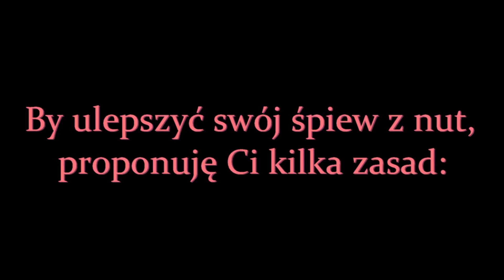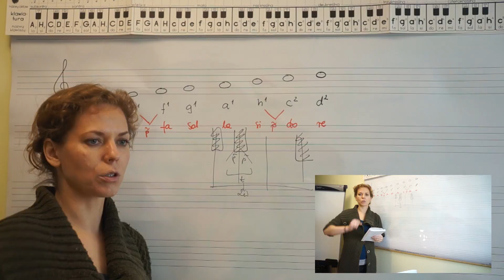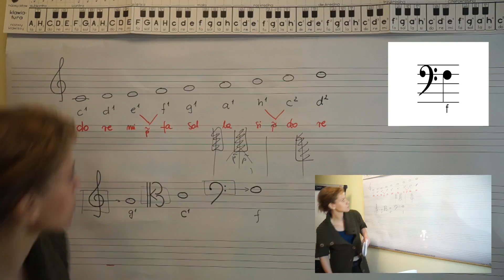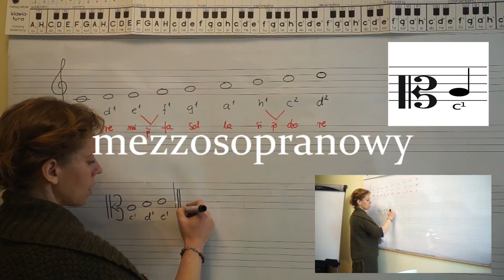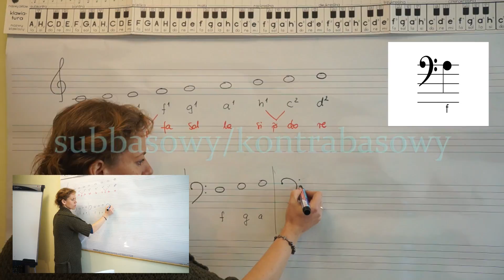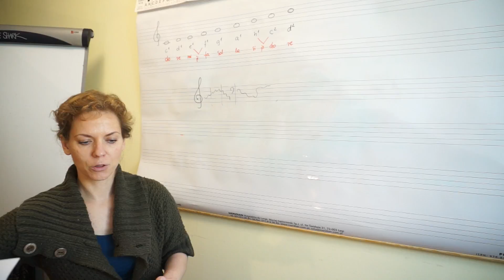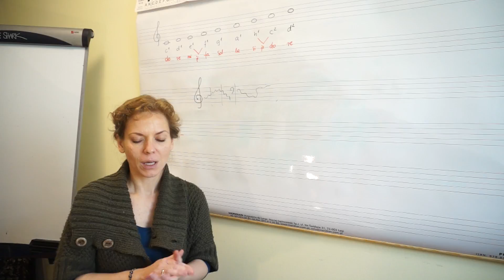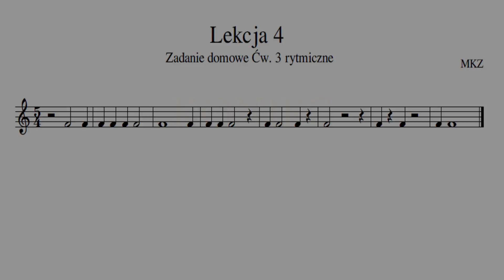Lekcja śpiewania z nut z Marią Krawczyk Ziółkowską #4.2